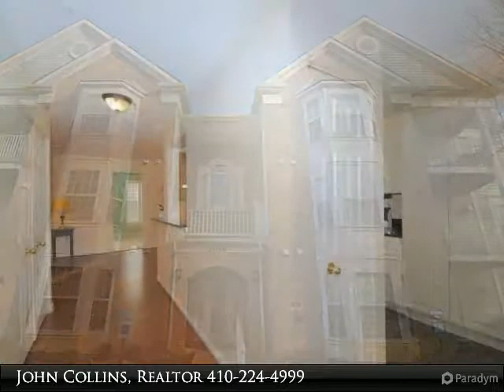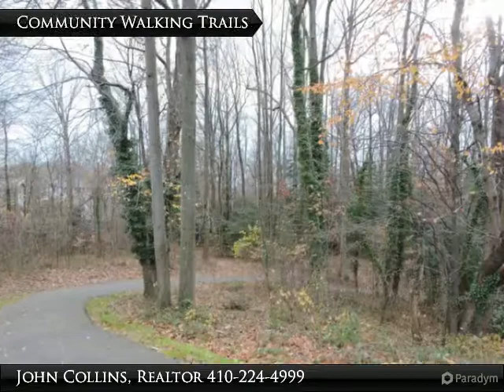2056 Quaker Way #10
2056 Quaker Way
$259,900, 3 bed, 2.0 bath, 1,114 SF, MLS# AA9533691

This rare 3 bedroom, 2 bath unit is close to schools, shopping, all major commuter routes, Downtown Annapolis and AAMC. The kitchen features granite counters, extra cabinets and custom desk area. The living room boasts a gas fireplace and walk out to a private deck. Two of the bedrooms share a Jack and Jill bath. The master suite boasts a walk-in closet and private bath. The community offers a playground and walking trails.

Presented By:
John Collins, Realtor, Long & Foster Real Estate, Inc.